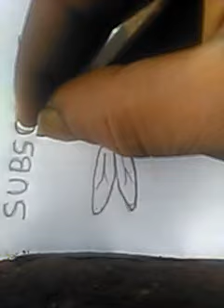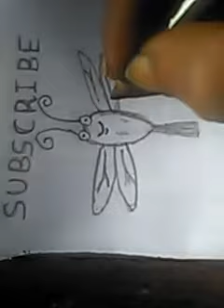easy drawing for kids and beginners pencil drawing tutorial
pencil drawing # easy tutorial for kids and beginners step-by-step